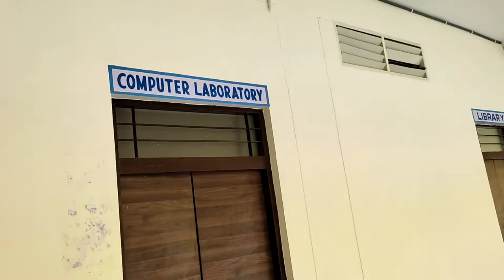शासकीय महाविद्यालय कुंभराज || government degree college kumbhraj dist guna mp